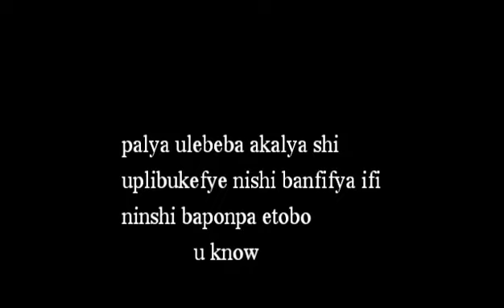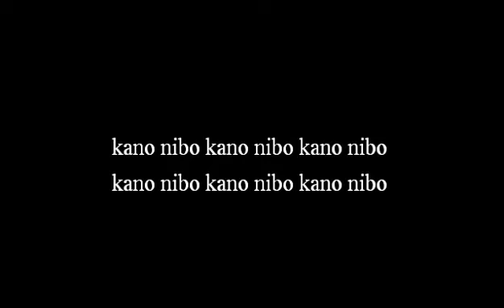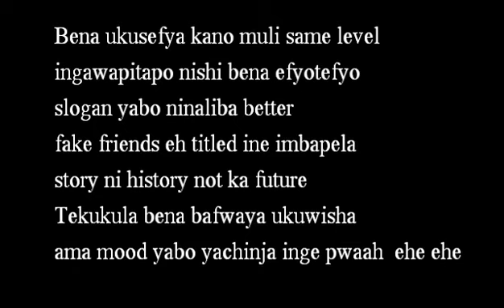Kano Nibo by Luam d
Lyrics of Kano Nibo